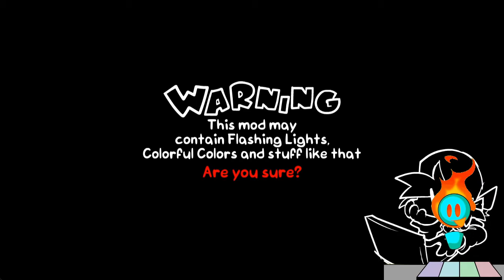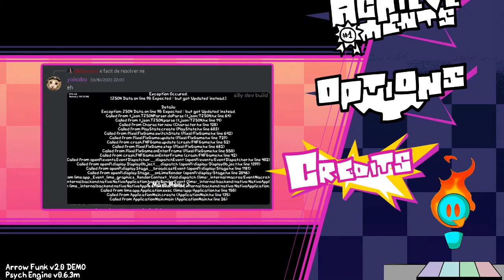THE FUNKIEST REMIX MOD! FNF Arrow Funk Birthday Remaster Demo Update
Hey guys cometflamer here, today I played the demo for the official remaster of the classic remix mod Arrow Funk, which dropped a couple weeks ago for the mod's birthday! This demo includes a completely remastered week 1 and 2, as well as Twist remixes (this mod's version of erect remixes) of two songs! This mod blew me away with its quality and innovation, and I hope you guys enjoy it!

00:00 Preview & Intro
01:50 Tutorial (Bidu Vs. Kevin) Week 0
03:53 Reboop (Bidu Vs. Grape Sago) Week 1
06:04 Fresher (Bidu Vs. Grape Sago) Week 1
08:05 Rap King (Bidu Vs. Grape Sago) Week 1
11:22 Week 1 End Cutscene
12:05 Bittersweet (Bidu Vs. Death & Pumpkin) Week 2
14:50 Nightfall (Bidu Vs. Death & Pumpkin) Week 2
19:06 Virus Act 1 (Bidu Vs. Death & Pumpkin) Week 2
20:55 Virus Act 2 (Bidu Vs. Rotten Lemon) Week 2
22:22 Virus Act 3 (Bidu Vs. Zumbidu) Week 2
23:27 Week 2 End Cutscene
24:30 Fresher TWIST (Bidu Vs. Grape Sago)
28:08 Nightfall TWIST (Bidu Vs. Death & Pumpkin)
32:30 Final Thoughts & Outro

fnf fnfmod fridaynightfunkin fridaynightfunkinmod fridaynightfunkinmods fridaynightfunkinmodshowcase arrowfunk fnfarrowfunk Friday Night Funkin' is a Newgrounds rhythm game made in HaxeFlixel originally created for Ludum Dare 47. Programmed by ninjamuffin99 with a soundtrack produced by Kawai Sprite and artwork created by PhantomArcade and evilsk8r, the game can be played on Newgrounds or played/downloaded for free on Itch.io. The plot of the game centers around Boyfriend trying to hook up with Girlfriend, but her ex-rockstar father Daddy Dearest doesn't approve of him. It's up to Boyfriend to rap battle his way through him and anyone else that stands in his way so that he can finally get freaky! Think you got what it takes? Friday Night Funkin' is an ongoing project that will continue to receive updates, bug fixes and new content. A full version of the game is currently in development, having been successfully funded via a Kickstarter campaign. Check the changelog here for information on the latest updates. The game is also open source to allow users to mod or simply look through its assets. Download the game files here.